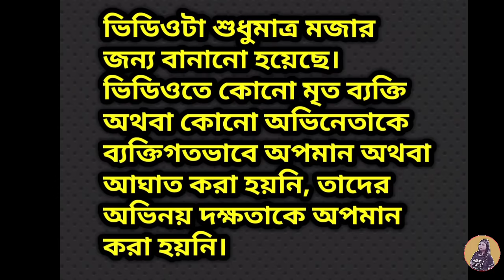জবার ভুতুড়ে কাণ্ড 😂 | যমের দুয়ার থেকে ফিরে এলো জবা | জবা যমেরও অরুচি | Joba Roasted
"fluffing a duck"
"the descent"
"merry go-distress"